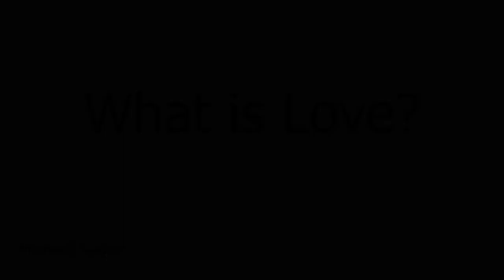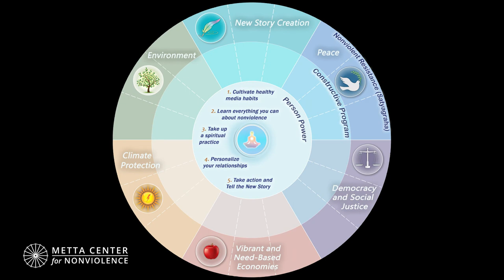Person Power, What is Love?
Please sign up for Metta Center's Monthly Newsletter to stay updated on the science of nonviolence.